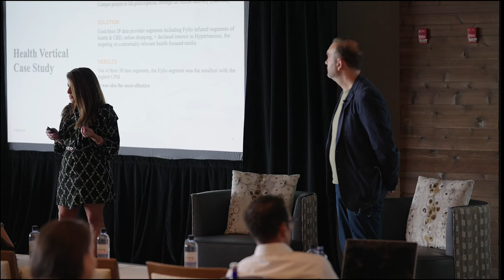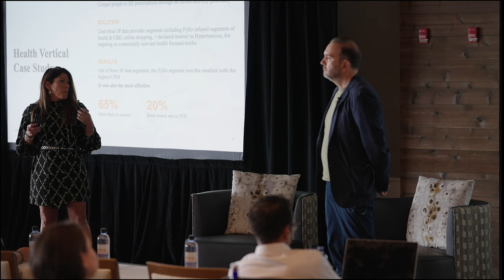Fyllo Marketing Summit: Nancy Hall, CEO, Matterkind US & Sean Muzzy, CEO, Kinesso North America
Watch Nancy Hall and Sean Muzzy take the stage at the Fyllo Marketing Summit to share how Matterkind creates winning audience strategies.